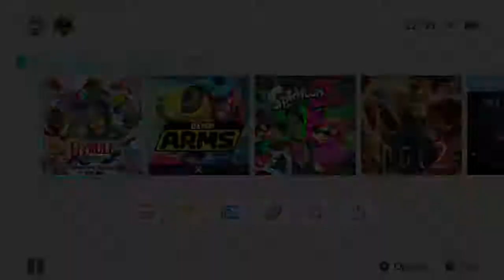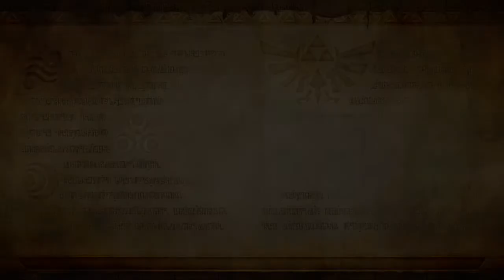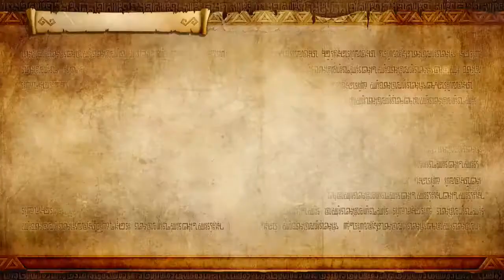Hyrule Warriors. Prologue. The Sorceress of the Valley. Multiplayer 2 Players Part 5 (Switch)